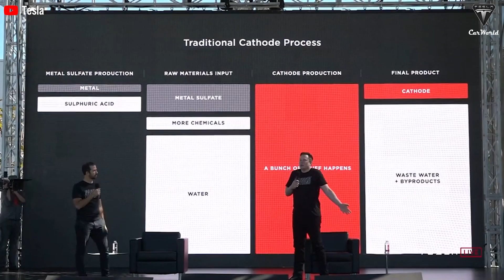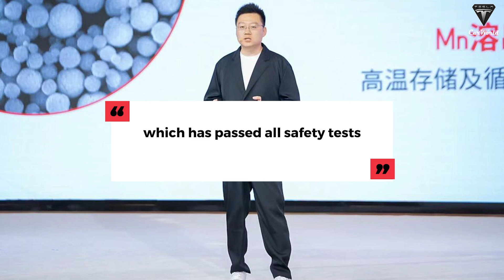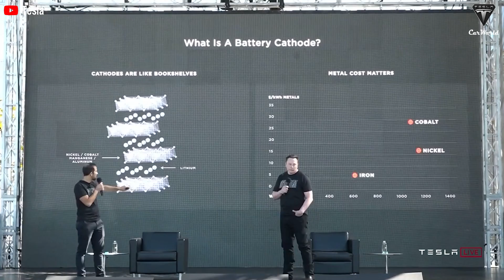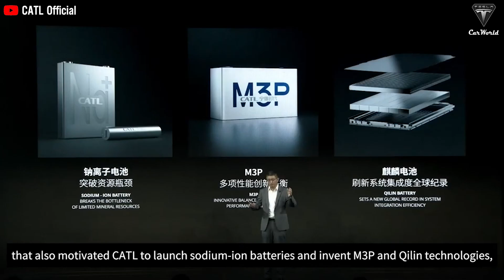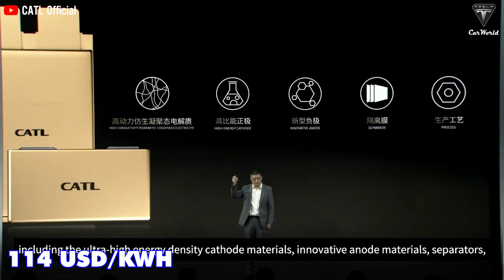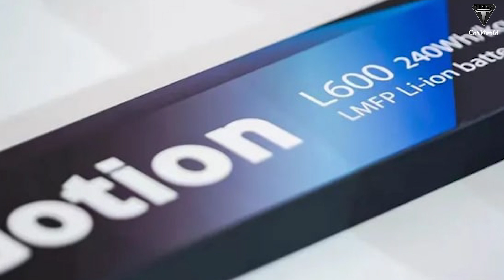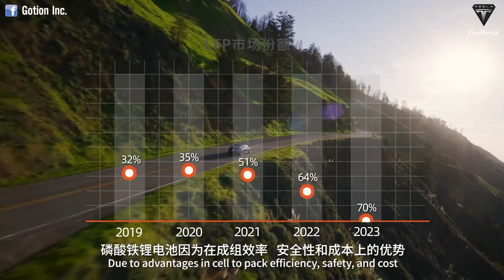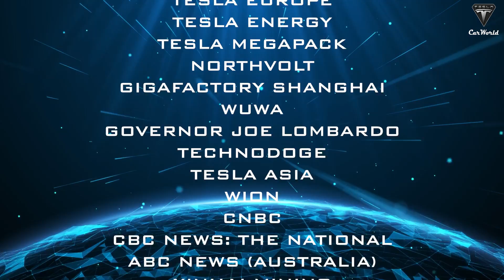The End of Lithium! Elon Musk Revealed A New INSANE LMFP Battery Tech 1,000 km/charge!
Source
In fact, we don't really know that we are taking this much amount of energy in an hour.
But if we had to think about it, one guess would be that it would take about 50 years or so to produce this amount of energy. So storage solutions should be prioritized in this urgent problem.
After careful consideration, Elon then came up with the types of cathode he expected to be used for this purpose. He says the main cathode will probably be Manganese because this material can scale to very high tonnage.
Thus, Musk and scientists have developed and tested a new manganese-based hybrid battery that can travel up to 1000 kilometers on a single charge and achieve lower-cost resources.
So, what kind of battery is it? And how is it superior to existing batteries on the market?

Gotion High Tech which is Chinese-owned and US-based, one of the world’s top EV battery manufacturers, has announced that a ‘breakthrough’ lithium-iron-manganese-phosphate (LMFP) battery is production ready and says the unit can deliver a driving range of up to 1000km from a single charge. Until now, only more expensive nickel-cobalt (NCM) batteries have provided that kind of range.